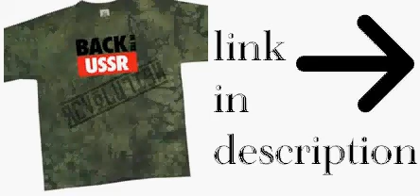FOR SALE BACK IN THE USSR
Find more fantastic high quality reliable stores @